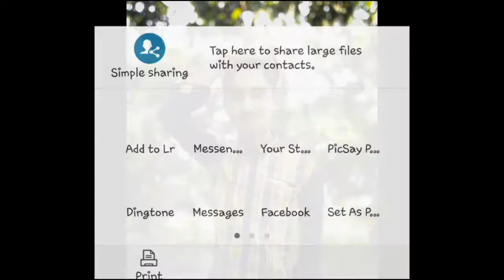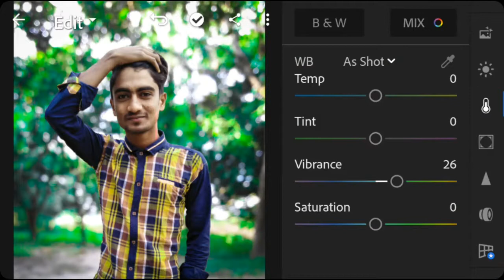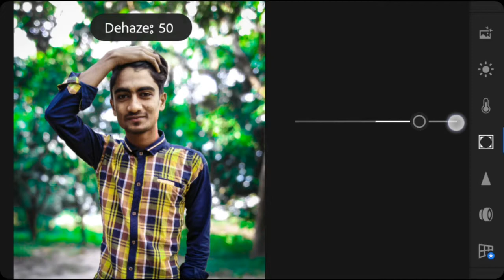How To Edit Moody Green And Blue Color Background Efect In Lightroom